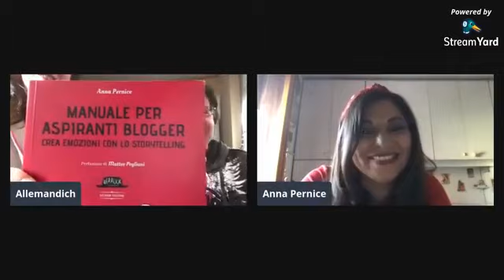Travel Fashion Tips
In diretta con noi per le nostre "Quattro chiacchiere con..." la stilosissima Anna Pernice di Travel Fashion Tips - Blog Magazine di Anna Pernice

Lei ama i viaggi, le mete esotiche, gli hotel di lusso...ma anche le avventure più estreme. Ama mettersi in gioco, ed è pronta ad affrontare anche il più assolato deserto...purché possa farlo con le scarpe col tacco!

Ma credici: lei è una persona estremamente solare e semplice, con un passato da roulottista e tanta voglia di fare, scoprire, conoscere...

Scommettiamo che sarà una bellissima sorpresa, se già non la conosci!

La nostra attrezzatura:
Macchina Fotografica
Obiettivo Grandangolare
Obiettivo Fisso: 24mm
Obiettivo Zoom
Obiettivo tutto fare
Microfono Macchina Fotografica
Camera Stabilizzata
Microfono camera
Action cam